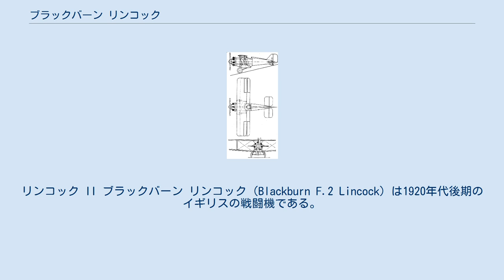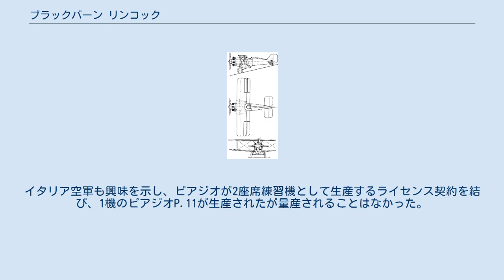ブラックバーン リンコック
リンコック II ブラックバーン リンコック（Blackburn F.2 Lincock）は1920年代後期のイギリスの戦闘機である。
イギリス空軍には採用されなかったが少数が製造され中国空軍、日本陸軍に少数機が納入された。
 1928年にブラックバーンは、アームストロング・シドレー リンクス IVCエンジンを装着した軽戦闘機を自主開発した。
木製構造の複葉機で1928年5月に完成した。
性能は良好であったがイギリス空軍の受注は得られなかった。
カナダ政府が興味を示し金属構造に改められたリンコック IIが製作され、1930年にテストされた。
高等練習機としての採用が検討されたが、採用されず試作機は1933年、1934年に曲技飛行を公開した 。
 最終型のリンコック IIIは5機が製作され、2機は中国空軍に、2機が日本陸軍に輸出され、1機はデモ機として残された。
イタリア空軍も興味を示し、ピアジオが2座席練習機として生産するライセンス契約を結び、1機のピアジオP.11が生産されたが量産されることはなかった。
 ブラックバーン リンコック ^ Mason, Francis K (1992). The British Fighter since 1912. Naval Institute Press. ISBN 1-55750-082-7